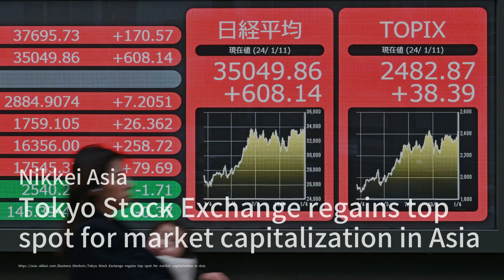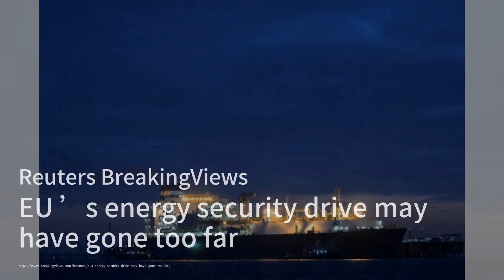Asian shares cautious as oil jumps on US strikes in Yemen；Bitcoin ETFs Are Here for Real；Foreign inv